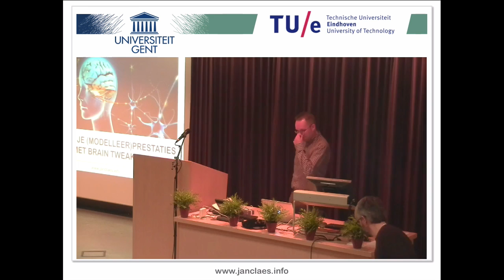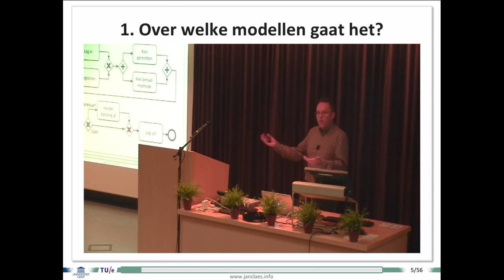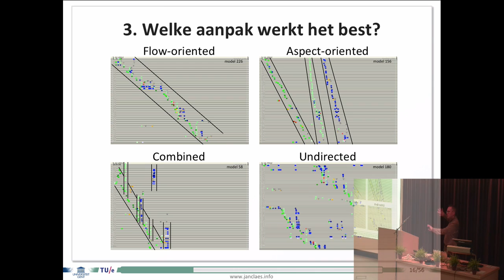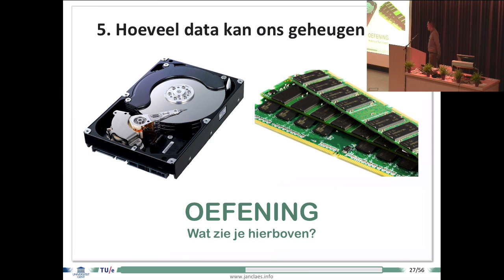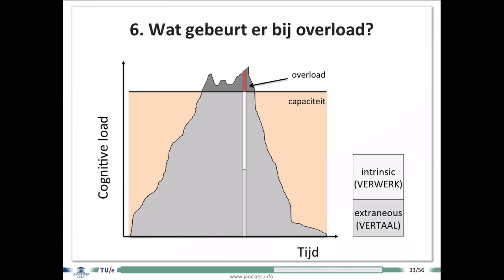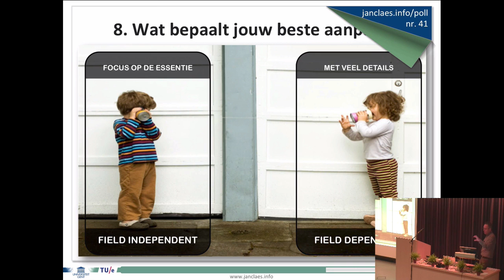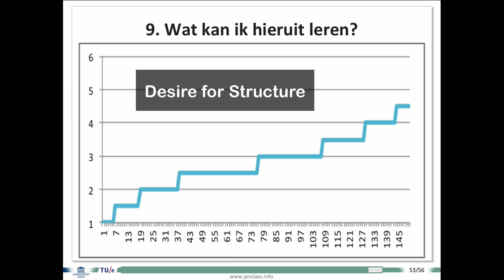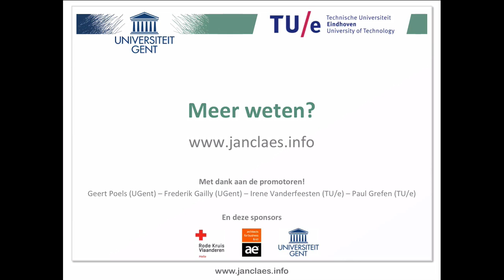Seminarie naar aanleiding van mijn doctoraatsverdediging (Dutch)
Seminarie naar aanleiding van mijn doctoraatsverdediging.
1 december 2015, Gent.

Editing Software: Screenflow